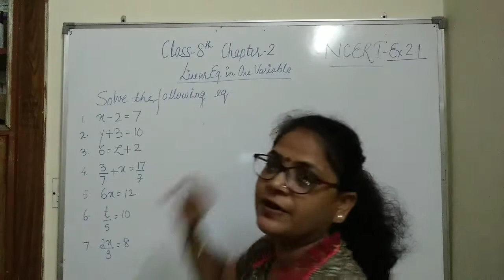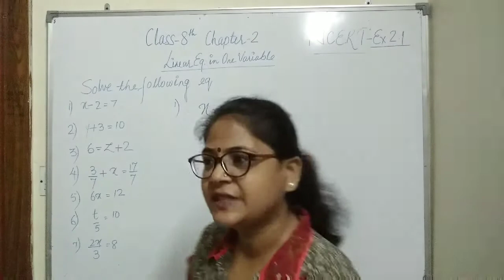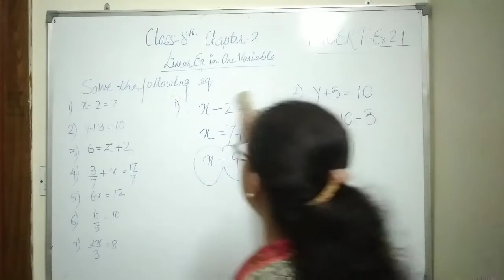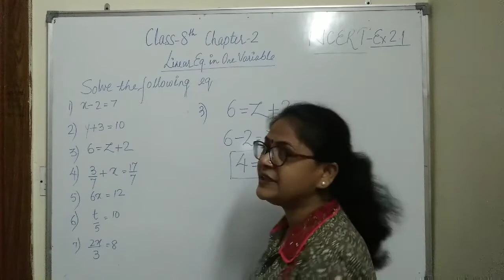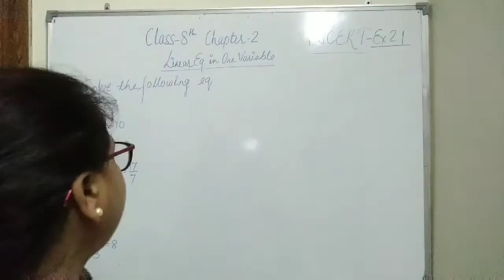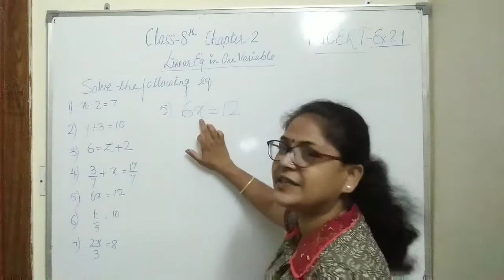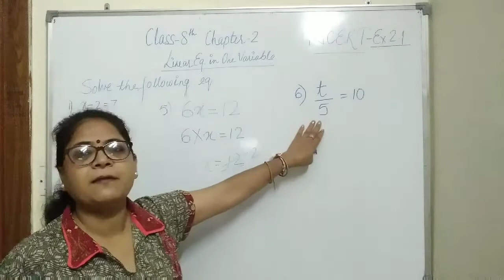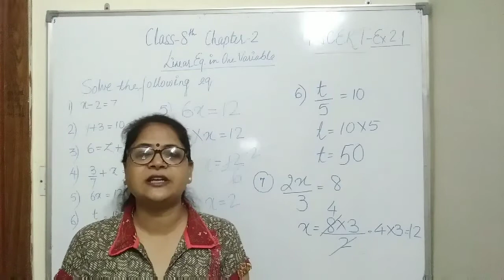CLASS VIII, EX: 2.1, LINEAR EQUATION IN ONE VARIABLES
Class 8th mathematics chapter LINEAR EQUATION IN ONE VARIBLES, CBSE / NCERT BOOK FULL SOLUTION